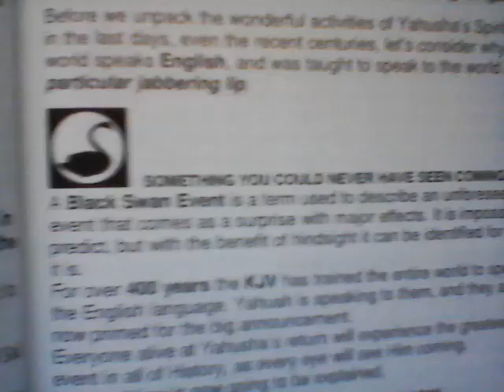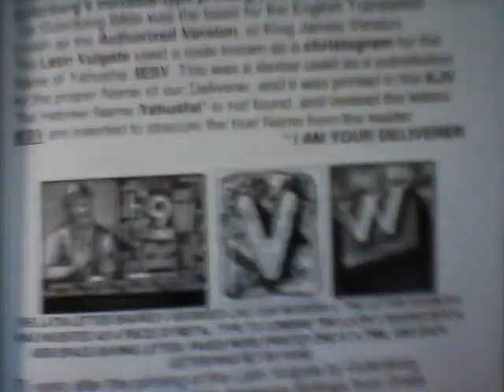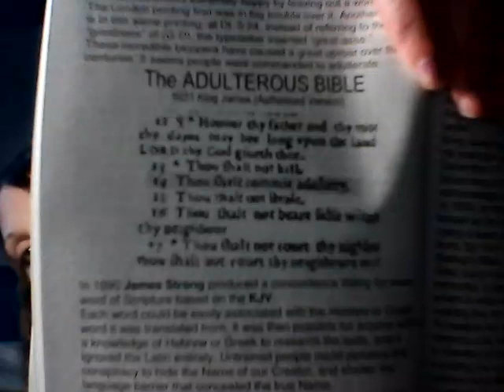The Lie Remember? Vid2- Are Teaching Authorities of Men Leading Us into Truth or Broad Road to Death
The Lie Remember? The Truth Will Set You Free

WHAT IS TRUTH? YAHUKANON 18:38

HOW CAN WE KNOW THE TRUTH? YAHUKANON 8:31 & 32

WHAT DOES THE TRUTH SET US FREE FROM?

ARE THE TEACHING AUTHORITIES OF MEN LEADING US INTO TRUTH, OR THE BROAD ROAD TO DEATH?

OUR TEACHERS ARE THE SOURCE OF OUR ERROR

HAVE I NOW BECOME YOUR ENEMY FOR TELLING YOU THE TRUTH?

YOU ARE THE SERVANT OF THE ONE YOU OBEY

SECRETS OF THE KJV

SOMETHING YOU COULD NEVER HAVE SEEN COMING!
BLACK SWAN EVENT

A PROPHECY IS BEING FULFILLED RIGHT NOW

THE NAME IS CONSPICUOUS IN IT'S ABSENCE

KJV - EVIDENCE OF A CONSPIRACY

WILLIAM TYNDALE

THE ADULTEROUS BIBLE

WAS KING JAMES A CATHOLIC?

WHY DO PEOPLE CALL YAHUAH "THE LORD?"